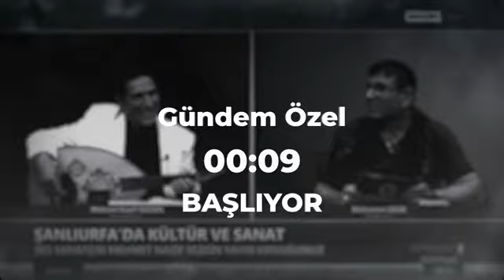Rektörümüz, Gap Gündemi'nde 'Gündem Özel' programında canlı yayın konuğu oldu.